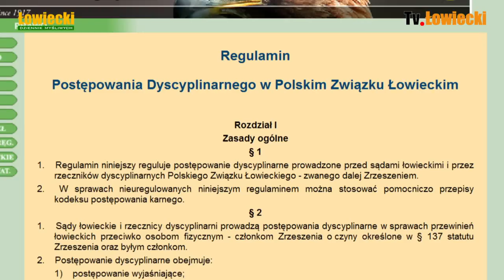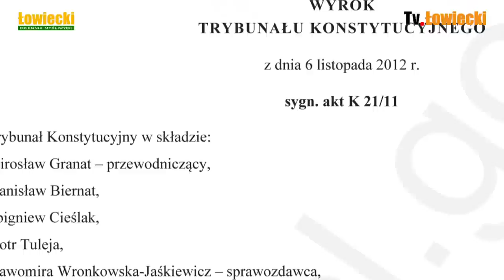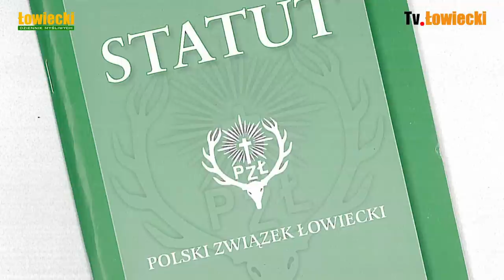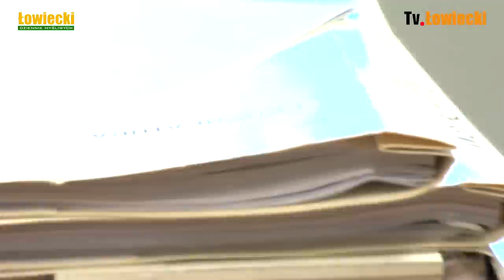Głos konstytucjonalisty cz 2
Druga cześć wypowiedzi prokuratora Prokuratury Generalnej - konstytucjonalisty na temat nowelizacji ustawy Prawo Łowieckie.